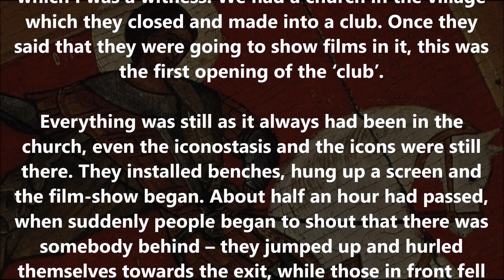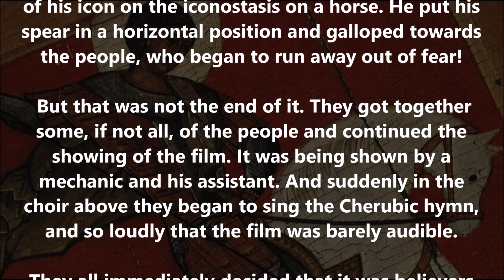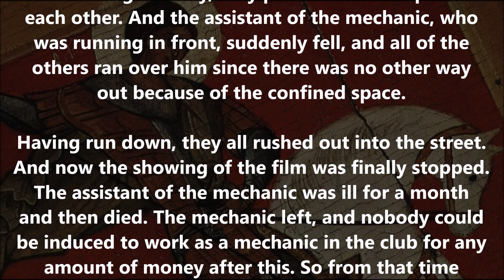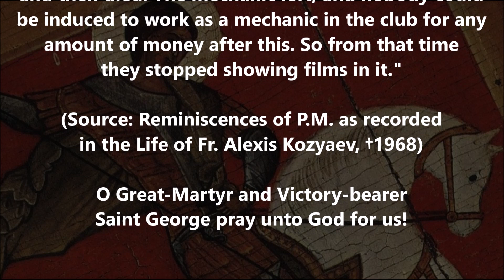A Story from when St. George (†303) visited Russia!